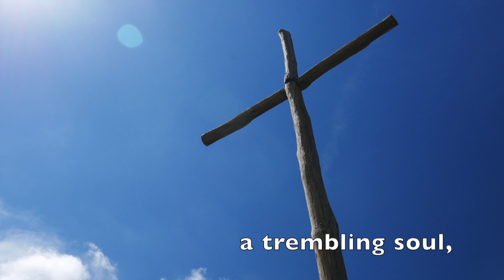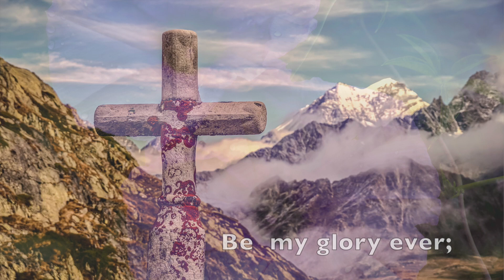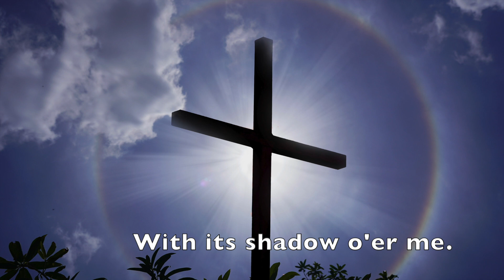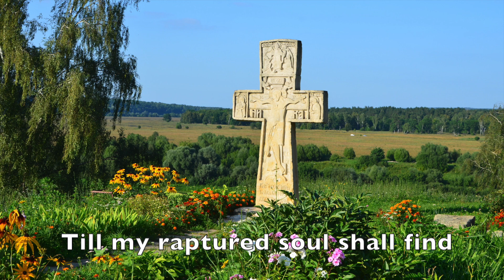Near the Cross (beautiful with sax)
Wait for saxophone coming in at 2:01.
Special thanks to Charles Stolte for his collaboration and skillful contribution on the saxophone.